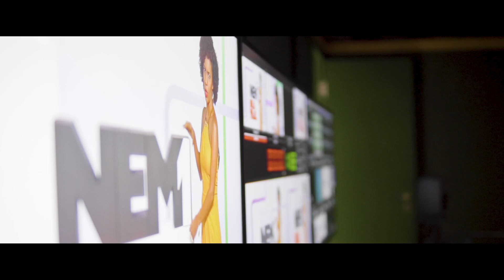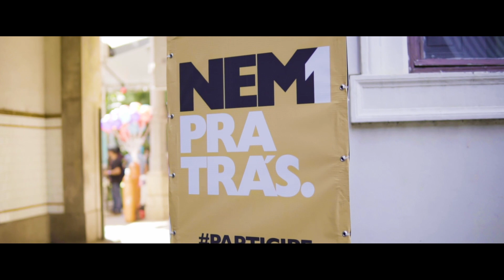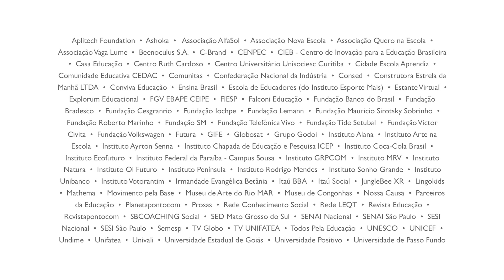Relembre como foi a mobilização Nem1PraTrás no Dia da Educação!